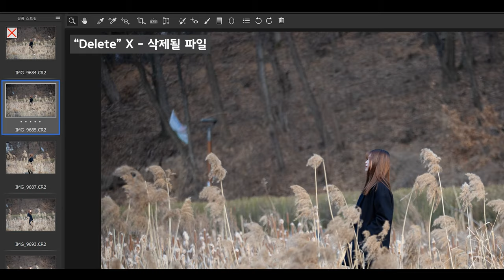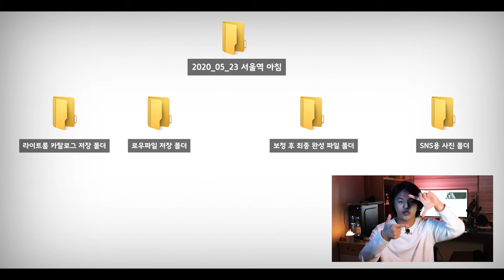한 달 치 사진 날려먹고 시작한 나의 사진 파일 관리법 (Feat.SSD, HDD)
오늘은 제가 평소에 사진 파일을 어떻게 관리하는지 이야기해보았습니다.

사진 파일 정리 법이라는 게 정답이 없기에 다양한 방법이 있겠지만

저도 이렇게 저렇게 해보다가 현재 가장 편하다고 느끼는 방법이
자리 잡아한번 소개해 보았습니다.

좀 더 좋은 관리 방법이 있다면 댓글로 알려주세요 ㅎㅎ

*2분 57초 쯤에 raw 오타가 있네요 ㅠㅠ(편집하다가 졸았나...)